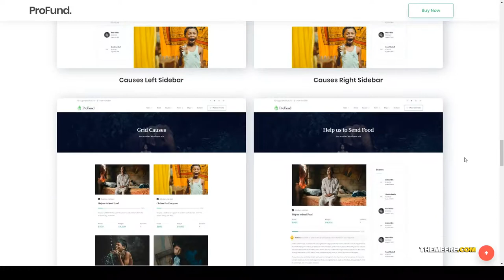Nonprofit ProFund - Charity Theme fund donate Website Builder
Compatible With Elementor, WooCommerce 3.6.x, WooCommerce 3.5.x, WooCommerce 3.4.x, WooCommerce 3.3.x, Bootstrap 3.x, Bootstrap 2.3.x, Bootstrap 2.2.2

 Framework Underscores

 Columns 4+

 Layout Responsive

 Tags campaign, charity, church, crowdfunding, donate, donations, foundation, fund, fundraising, ngo, non-profit, nonprofit, nonprofit charity, organization, volunteer